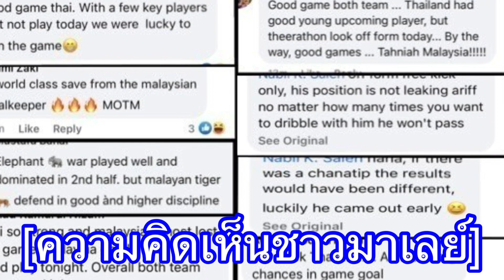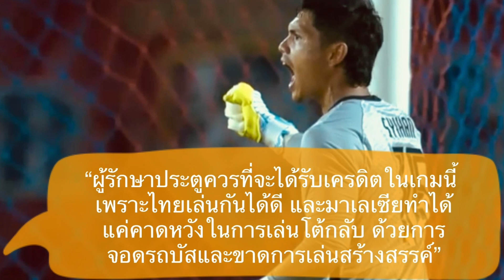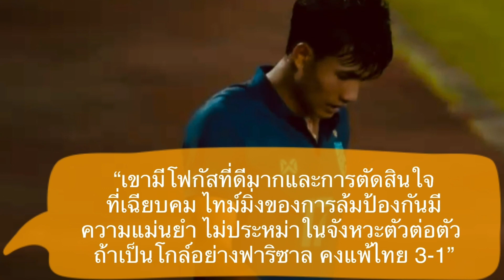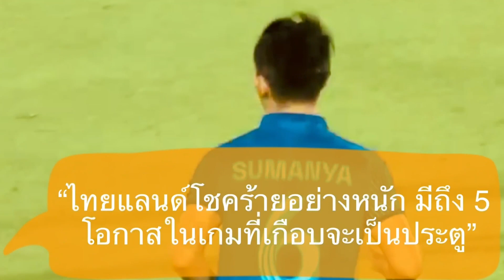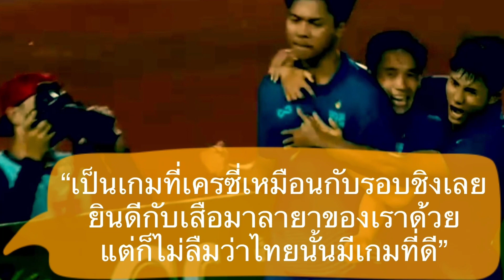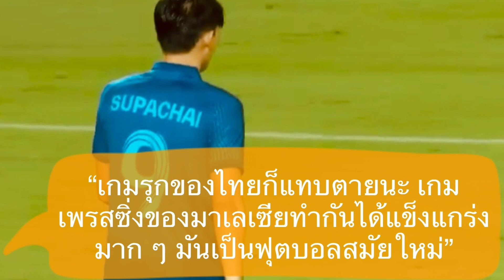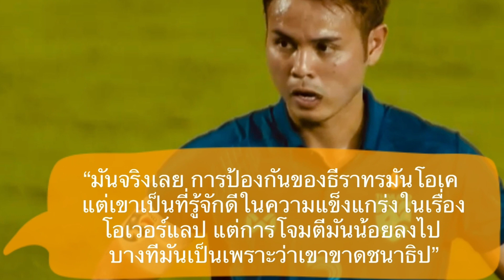คอมเมนต์ชาวมาเลย์ หลังทีมชาติมาเลเซียเสมอไทย 1-1 ก่อนดวลจุดโทษชนะ ผ่านเข้ารอบชิงศึกฟุตบอลคิงส์คัพ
สวัสดีครับเพื่อน ๆ ทุกคน ยินดีต้อนรับกลับเข้าสู่ช่องของเรากันอีกครั้งหนึ่งนะครับ สำหรับในคลิปนี้ผมก็จะมีเรื่องราวเก็บตกจากศึกฟุตบอลคิงส์คัพมาเล่าสู่กันฟัง

กับมุมมองความคิดเห็นส่วนหนึ่งของแฟนบอลชาวมาเลเซีย หลังเกมที่ทีมชาติของพวกเขาเสมอกับทีมชาติไทยของเราใน 90 นาทีด้วยสกอร์ 1-1 ก่อนที่ทัพเสือเหลืองจะเป็นทีมที่สามารถผ่านเข้าสู่รอบชิงชนะเลิศได้สำเร็จ จากการดวลจุดโทษชนะไทยเราไป 5 - 3

ซึ่งหลังการคว้าชัยของทีมชาติมาเลเซียแบบต้องตัดสินกันด้วยจุดโทษในแมตช์นี้ ชาวมาเลเซียเขาจะมีมุมมองหลังเกมนัดนี้อย่างไรกันบ้าง เดี๋ยวลองไปฟังกันดูครับ

(ข้อมูลในการแปลส่วนใหญ่มาจากความคิดเห็นแฟนบอลมาเลเซีย ในเพจอาเซียนฟุตบอล และบางส่วนจากเพจลูกหนังของมาเลเซีย)